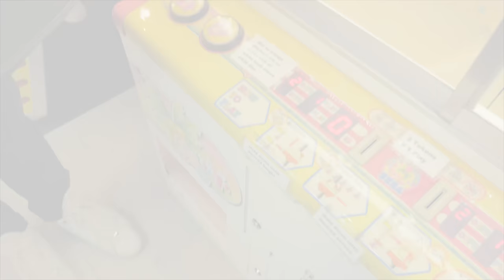Epic rotating UFO catchers and Ping Pong Dropper battle at Playland Japan!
The Crane Couple visits Playland Japan in San Francisco to see what they can win from the crazy rotating UFO catchers and ping pong ball dropper! Playland Japan is a Japanese arcade that specializes in the UFO catcher - a Japanese claw machine that takes a TON of skill to win from! Come join us as we play the UFO catchers including a mystery bag UFO catcher and see all the prizes we can win!

"Brightly Fancy", "Call to Adventure", "Quirky Dog", "Run Amok", "Take a Chance", "The Show Must Be Go"